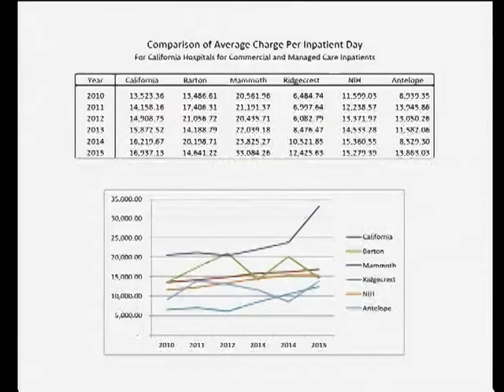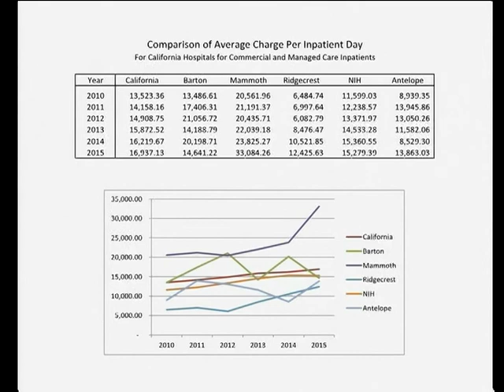Eastern Sierra News 5/22/17 Segment 1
Northern Inyo Healthcare District and its budget.
The North Sierra Highway Corridor Plan.
More from last week's Inyo Board of Supervisors  meweting.